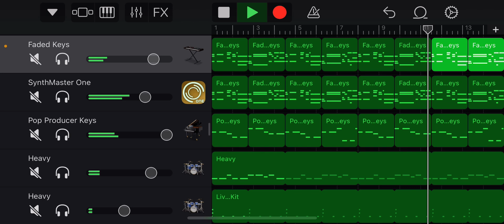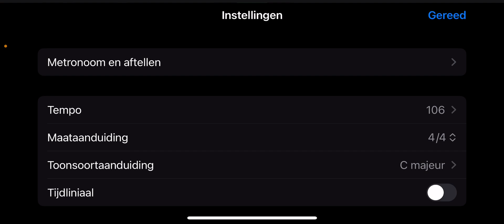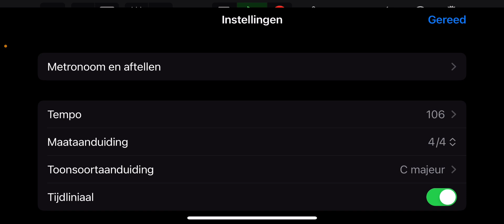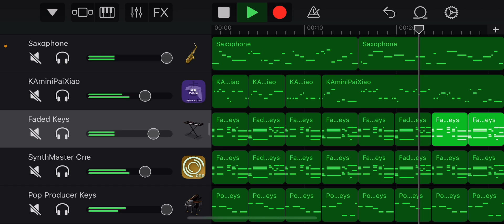Can you count to 7?